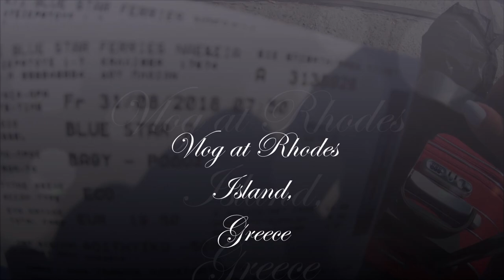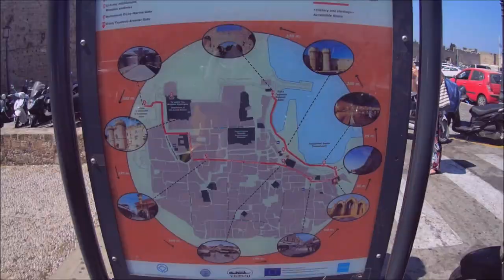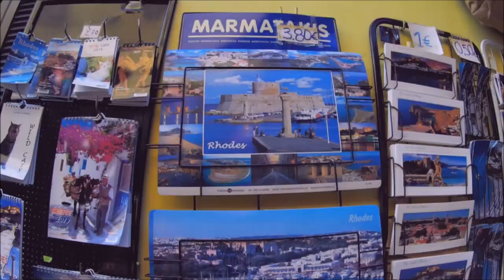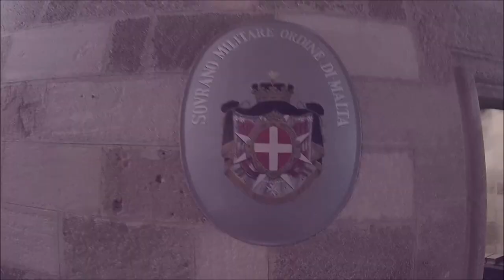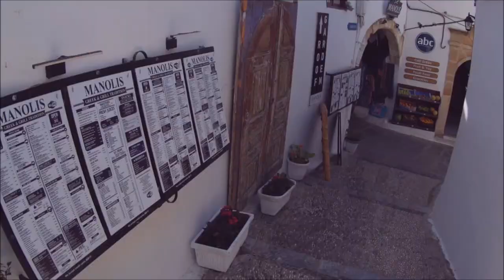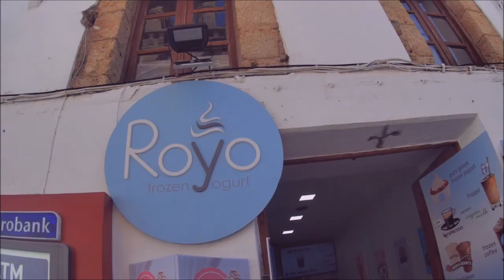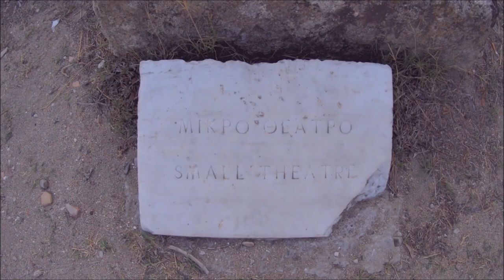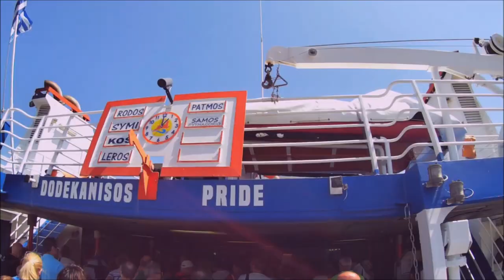Vlog at Rhodes Island,Greece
In this video we explore Rhodes Island and the region of Lindos!
Vlog contains:
*Departure from Vathy Samos Island
*Rhodes port
*Old town of Rhodes
*The Palace of the Grand Master of the Knights of Rhodes
*Lindos Village
*Akropoli of Lindos
*The Knights' street
*Akropoli of Rhodes
*Monte Smith Hill
*Rhodes port again and departure